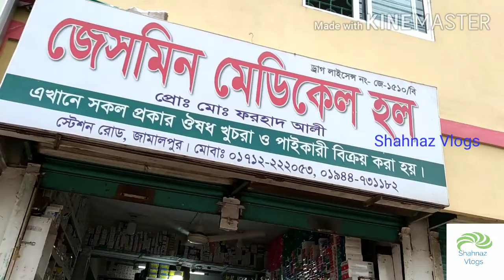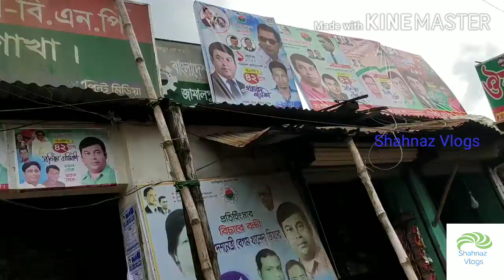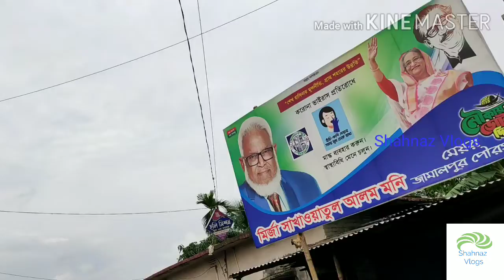Shahnaz Vlogs 💕 অনেক দিন পর জামালপুর গেলাম || জামালপুরের কিছু সুন্দর মুহূর্ত # Vlog -- 46